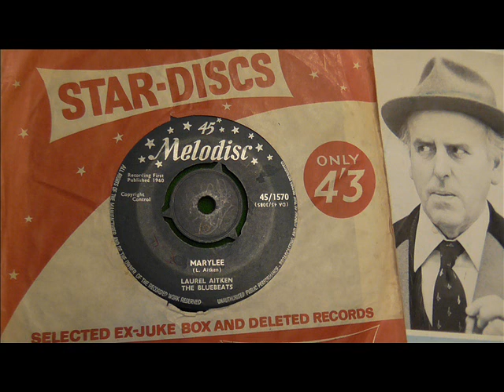Laurel Aitken Marylee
Classic early Laurel Aitken 45. DJ My Friend Jack.